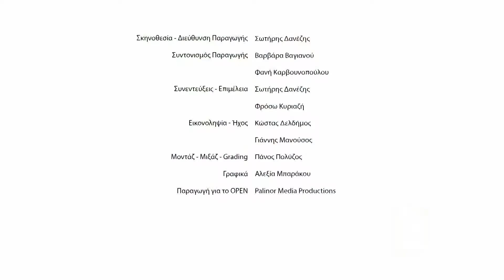Αναστασία Μαρινάκου | Η Ευρώπη για Μένα - OPEN Beyond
"Την Ευρώπη θα μπορούσα να την συνδέσω με τον Μαραθώνιο αθλητικά, διότι πρέπει να μην τα παρατάς και να συνεχίζεις να αγωνίζεσαι για τα όνειρα σου".

Αναστασία Μαρινάκου, Πρωταθλήτρια στίβου 1000 m